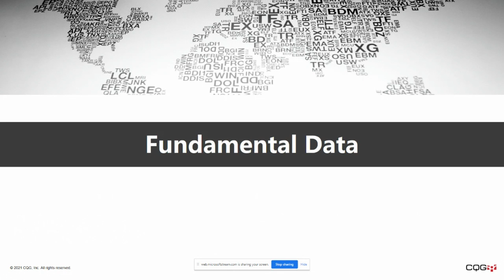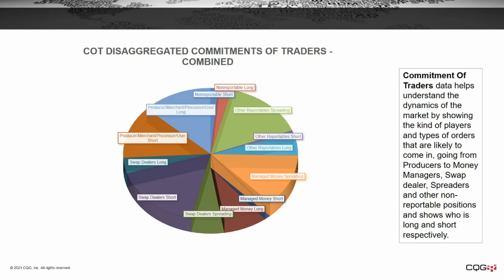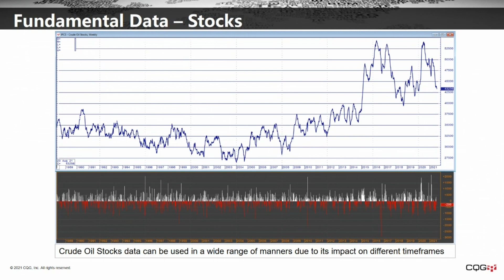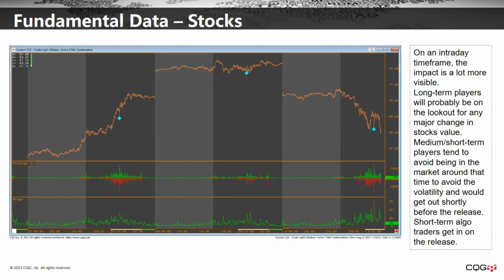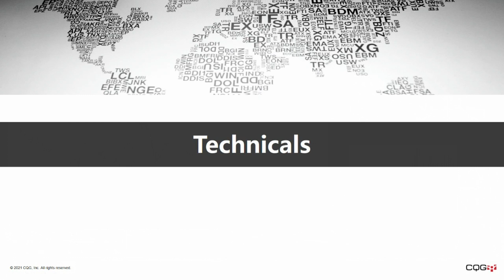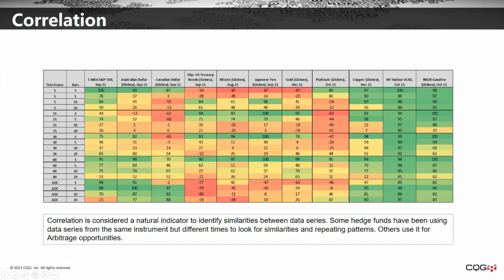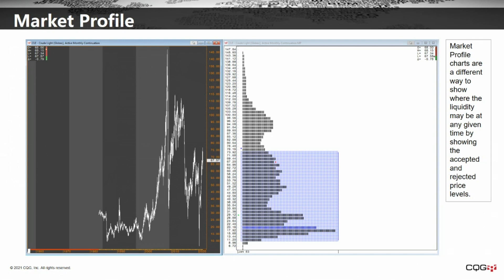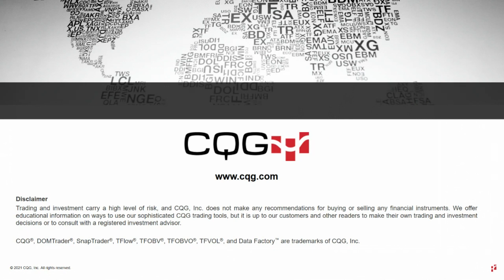CME原油先物上場記念セミナー③『原油市場におけるテクニカル・ファンダメンタルズの洞察』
2021年9月21日のCME原油先物の上場を記念として、9月15日に日本取引所グループ（JPX）とCQGの共催で「マーケットの大転換と投資戦略」をテーマにとしたオンラインセミナーを開催しました。本セミナーでは、JPXからの「日本デリバティブ市場の現状」、CQGから「原油市場におけるテクニカル・ファンダメンタルズの洞察」について解説したほか、特別ゲストとして伝説的な投資家である「ジム・ロジャーズ」氏をお招きし、「ジム・ロジャーズの見る現在の世界情勢とその対応策」と題した特別インタビューも行いました。

・（JPX）日本のデリバティブ・コモディティ市場の現在地 ～9/21 CME原油先物上場～
・（ジム・ロジャーズ氏）ジム・ロジャーズの見る現在の世界情勢とその対応策